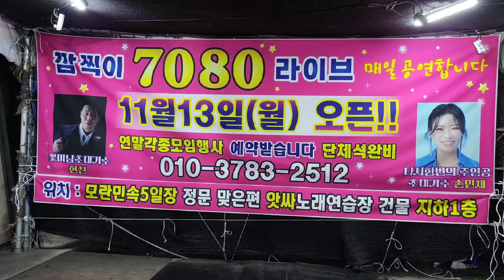🍊모란장🎪깜찍이품바예술단🌈뜨는이품바 새로운의상,소품짱/흔들어핫춤/🧭피크타임출연 인기상승⬆️ [2023.11.04]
모란오일장 깜찍이품바예술단 뜨는이품바 의상/소품 날마다새롭게/피크타임출연/흔들어핫춤으로 인기상승(11/04)